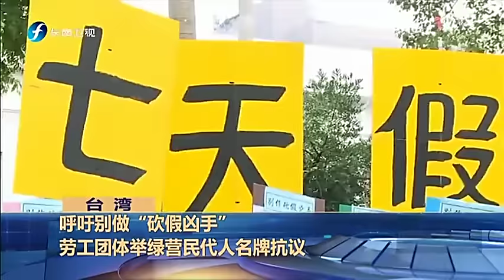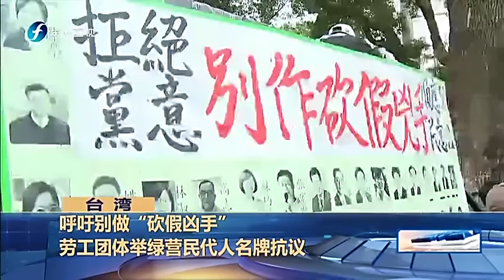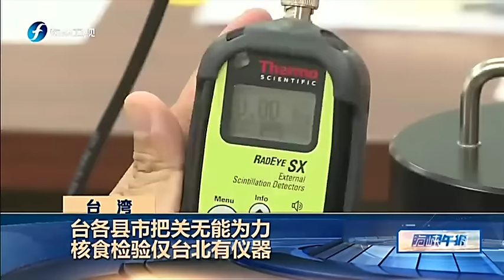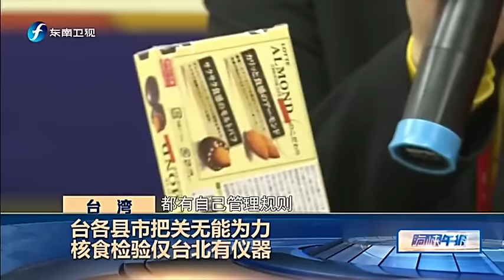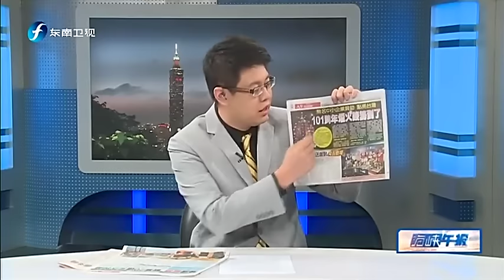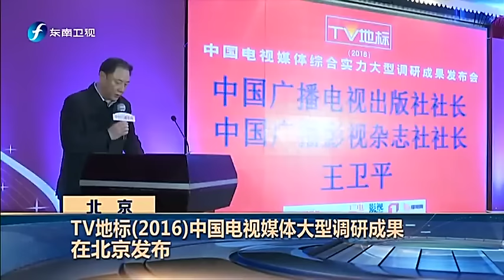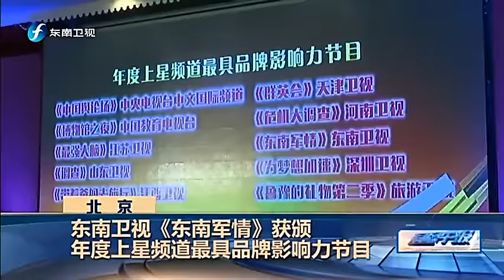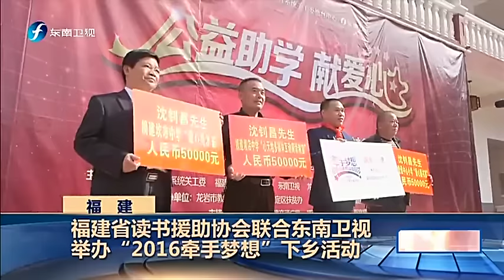20161206 海峡午报 因陆客锐减出现抛售潮 台湾逾百家饭店欲找买主